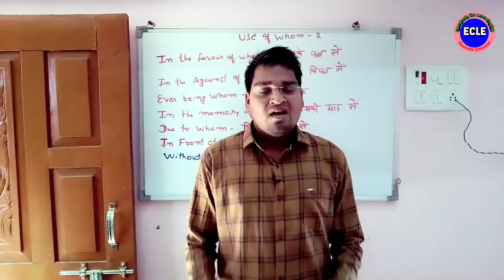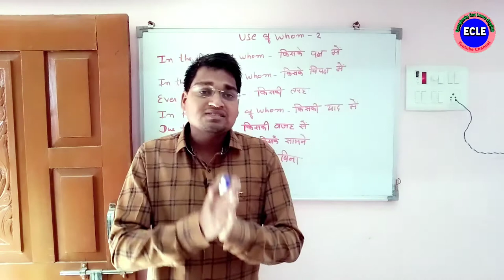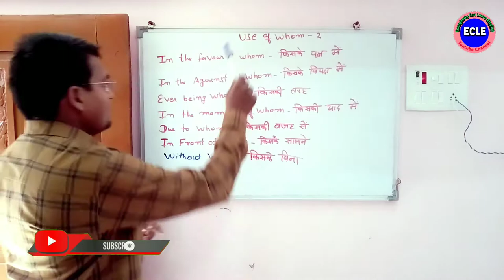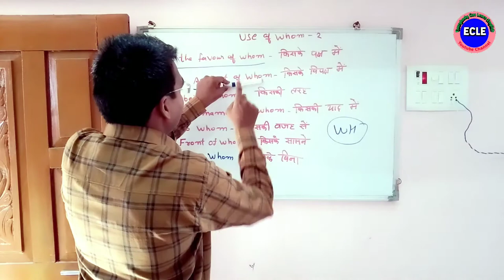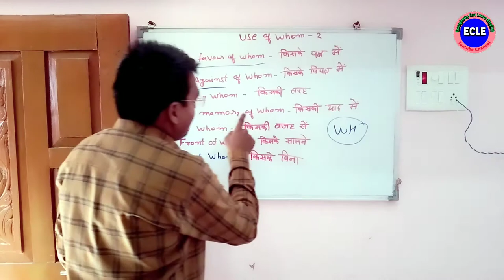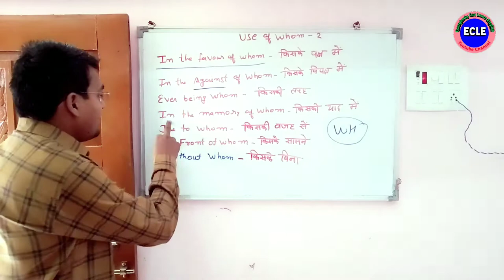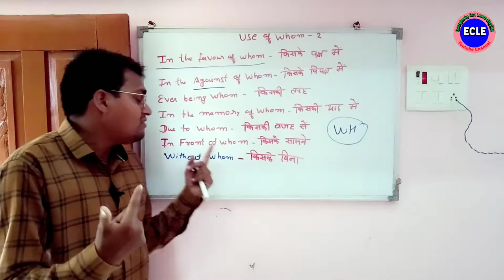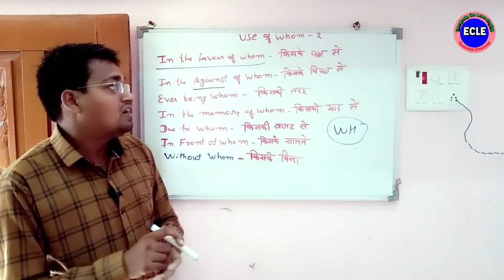wh words in english with hindi | use of wh words in sentences Part 1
wh words in english with hindi | wh question learn hindi through english

wh words for kids,
wh words in english,
wh words questions,
wh words conversation,
wh family words conjunction,
wh words exercises,
wh words hindi and english